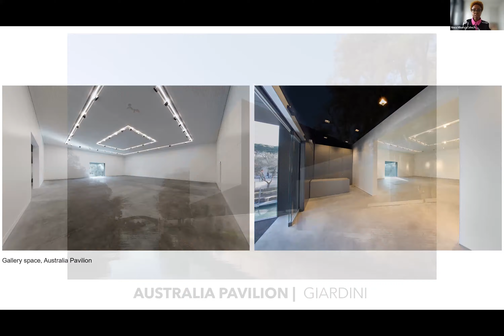Information Session | Venice Biennale 2024 Artistic Team EOI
Hosted by the Australia Council for the Arts, this information session outlined the application process for artists and curators considering applying to be the Venice Biennale 2024 Artistic Team.

The session will be recorded and in webinar format to maintain discretion for attendees. Only the names and faces of the panelists will be on screen. Attendees will be able to submit questions through the Q+A function of the zoom window.

Applications to Stage 1: Venice Biennale 2024 Artistic Team EOI close 3pm AEDT, 11 October. For more information and to read the guidelines please visit:

The Australia Council is the Commissioner in the category of National Participation at the Venice Biennale.